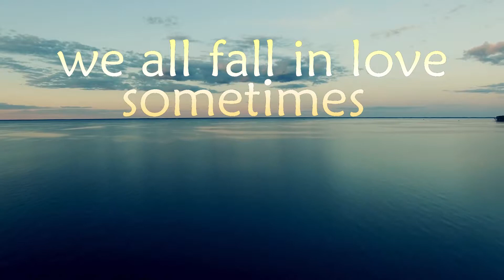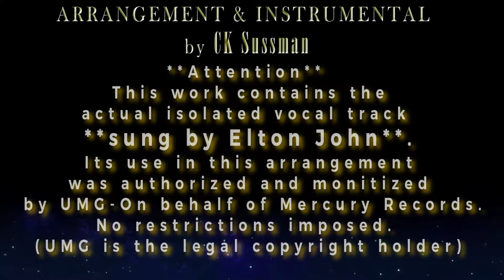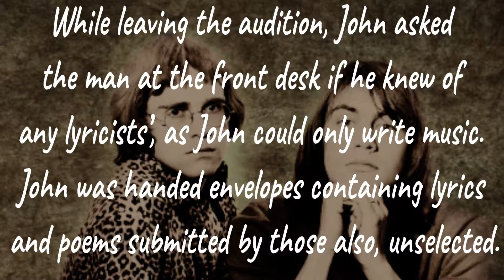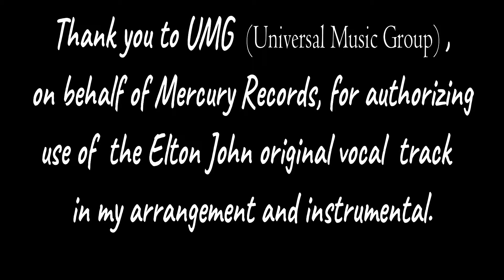we all fall in love sometimes Elton John vocal - CK Sussman Arrangement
Because the difference was three semitones between my arrangement and Elton john's vocals there was never a good mix until now. Found a great site to adjust modulation and it seems to work great.
This is a remix of the Elton John vocal and my arrangement approved by Mercury Records for release.